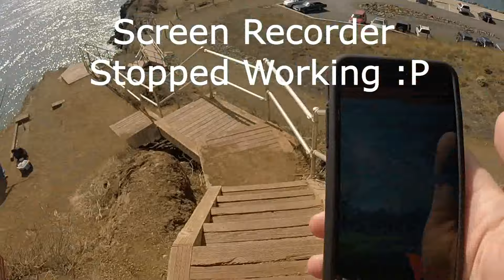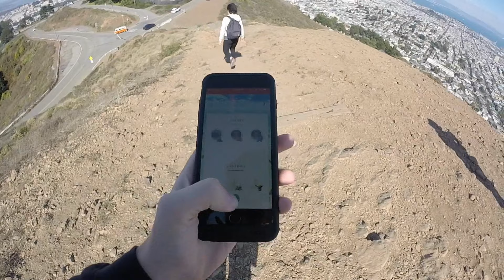POKEMON GO IN SAN FRANCISCO! Catching Pokemon Using The New Tracking System!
Using The New Tracking System In PokemonGo While Catching Pokemon at the Golden Gate Bridge & Twin Peaks in San Francisco, California!

Where is the coolest place you caught a Pokemon in Pokemon Go?

Thanks,
-Zev